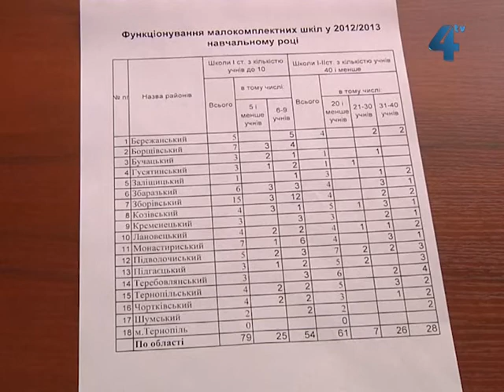Школи на Тернопільщині не закриватимуть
В нашій області зараз працює 79 початкових шкіл, у який навчається менше десяти учнів. А це негативно впливає на якість освіти, та й утримувати таку школу надзвичайно дорого, кажуть в обласному управлінні освіти, проте про закриття тієї чи іншої школи мова поки що не йде, оскільки для цього треба мати відповідні умови та отримати згоду територіальних громад.